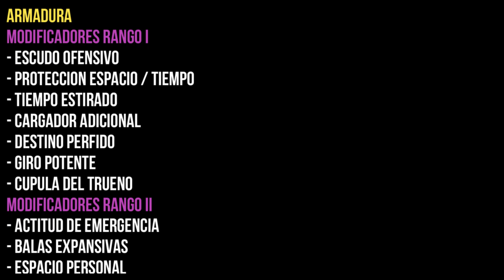🛡🛡 BUILD TANQUE-SOLO ILUSIONISTA 🛡🛡 OUTRIDERS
Hola a todos!! Menuda build que os traigo amig@s!! De verdad que es muy buena, vamos a ser unos tanques muy poderosos con una armadura increible pero tambien vamos a pegar fuerte. Muy recomendable para jugar solo, en mi opinion de las builds mas completas que he subido. Espero que os guste!!